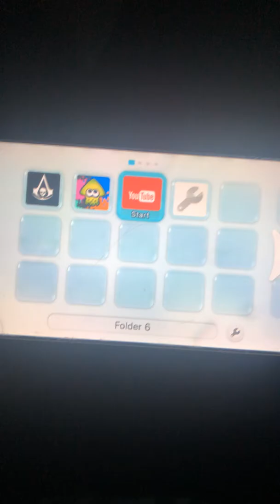Wii and denis and ugly girl pls sub follow me on roblox and twitter and elf your self pls do it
Subscribe thank u :) and follow PaytonIrving on the Internet thank u and the images I post in the image place and follow crabbyminecraftkid31 in roblox thank u  guys are the best and pls do wat I said and Myakittengirl224466 I think I did it Wong but thank u pls follow and u can also see PaytonIrving make games on the pc and car simulator and thank u so much guys ur the best people ever thank u :)